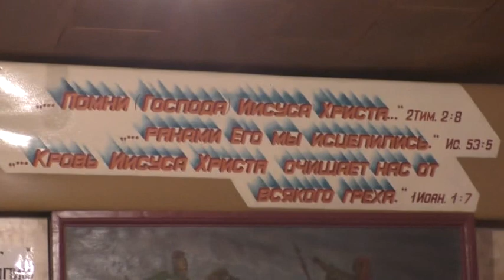В помощь Маргарите. 31. 10. 2021